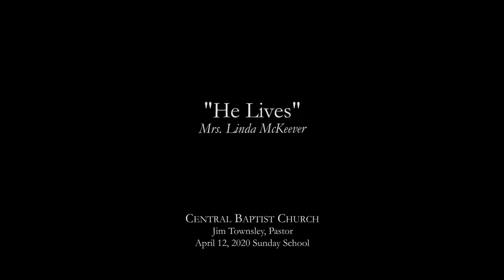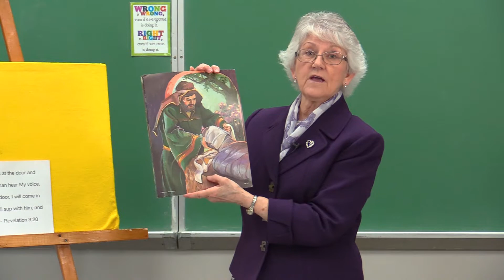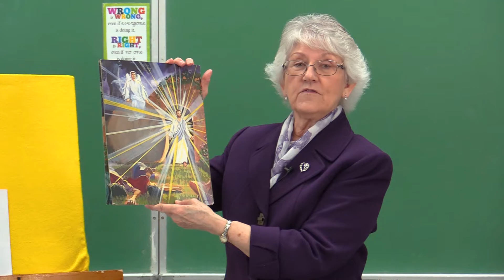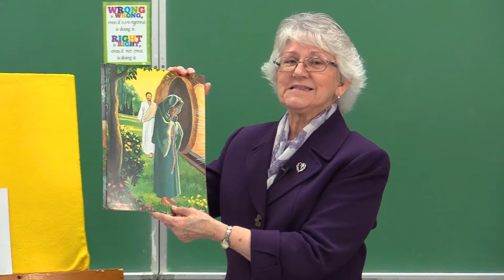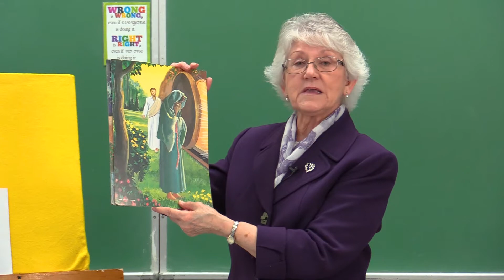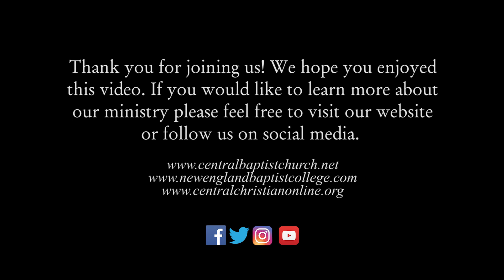CBC CT Children's Sunday School 4/11/20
Children's Sunday School lesson taught by Mrs. Linda McKeever at Central Baptist Church. The title of this lesson is "He Lives".